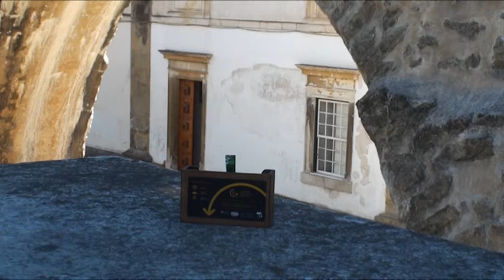Jovens a cumprir internamento encontram liberdade através da fotografia